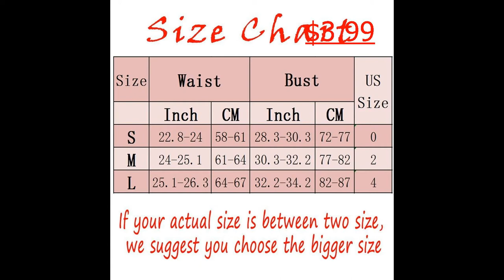Focussexy Sexy Mesh Two Piece Swimsuit Triangle Pop Bikini Set Swimwear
B01ESSTFZ0

 Material:82%Polyamid ,18%Elasthan Triangle Top Mesh Design Halter Push up Two Piece Bathing Suit Bikini No padding, NO underwire, Neck and back ties Plz use our size chart located in left images Shipping by ePacket,usually 7-12 business days